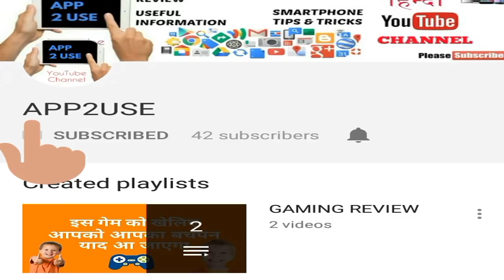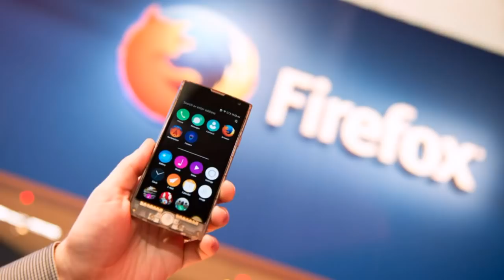Jio Phone With Facebook,Whatsapp & Youtube Support | [Hindi]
Friends In This Video I Will Tell You is Jio Phone support facebook,whatsapp & Youtube or not,What is the reason